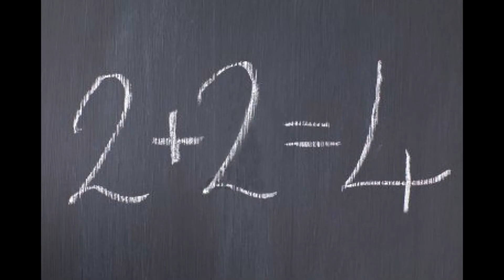8.7. Ideologies and Collective Action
Keeping ourselves small and divided is the surest way to prevent real, positive social change.